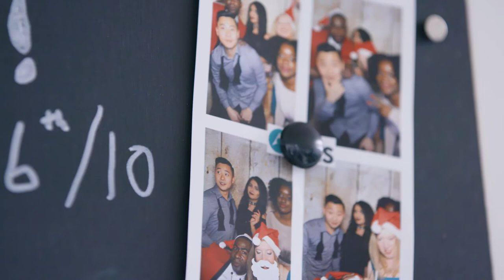Blis – BVCA Management Team of the Year Awards 2017 Winner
Winner of Venture-backed Management Team of the Year

Blis are a developer of advanced location technology, providing businesses with data and behavioural insights. Blis are backed by Beringea, Endeit Capital and Unilever Ventures.

Founder Greg Isbister and his team have built and held a leading position in the global location-based behavioural analytics sector, successfully internationalising across some exceptionally competitive jurisdictions and showing very strong revenue growth. The business is a great marker of the UK as a centre of excellence in the marriage of technology and marketing.

The BVCA Management Team Awards, produced in association with Grant Thornton UK LLP, celebrate the achievements of private equity and venture capital-backed management teams. There are eight regions in total, each with their own judging panel. All regional winners are automatically entered into the national final, the results of which were presented at BVCA Annual Gala Dinner on 30 November in London. Please click here for more information.